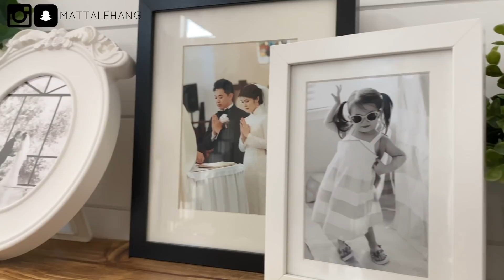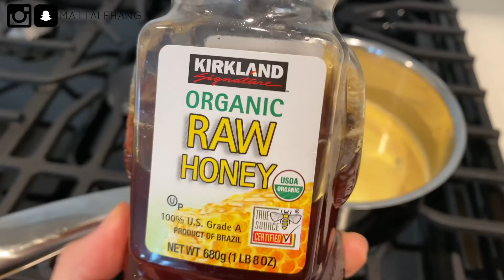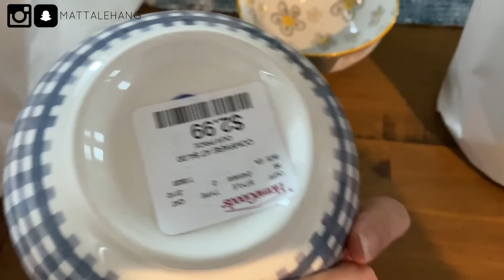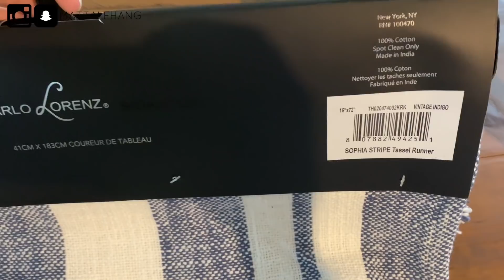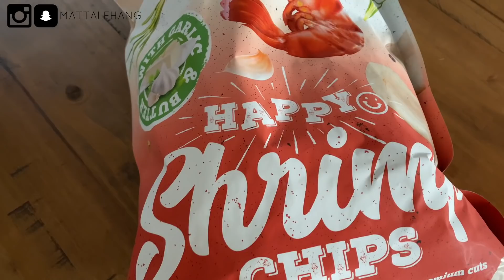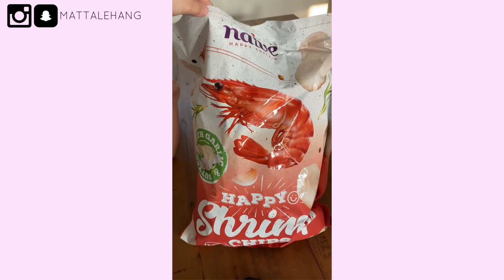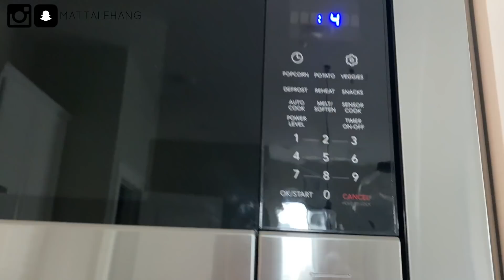Cuối Tuần Đi Mall Mùa Dịch ♥ Làm Sữa Nghệ Ấn Độ ♥ HAUL Đồ Bếp Xinh Xinh | mattalehang